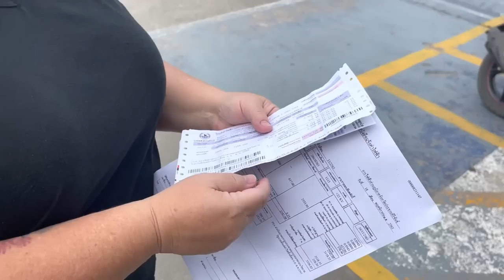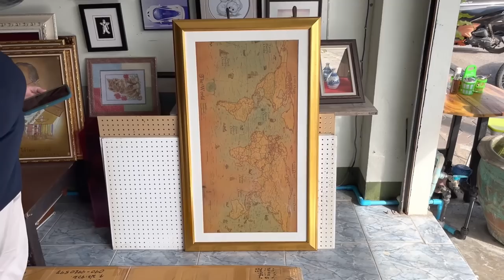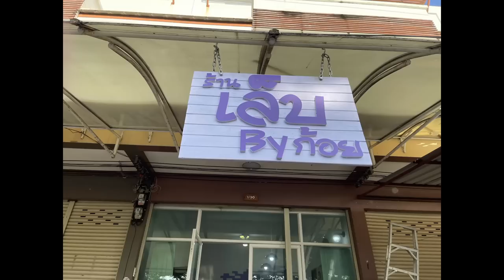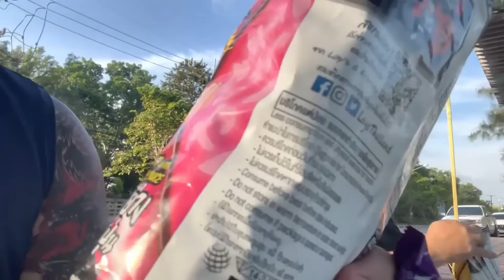WE PAID ALREADY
After coming back from the market Niccole noticed a bill in the box in front of the house. When she looked at it and saw it was for 3300 baht she immediately thought this is a mistake. We took the paperwork from a few days ago, when we had the new meter put in  and went to the PEA office again to verify we paid our bill. The lady looked it up in her computor and said it was paid and not to worry about it. So we know they won't come turn our electricity off. LOL After that we went to pick up a picture Niccole had framed in town. The picture was very big and Niccole had to hold it all the way home. Very scarey for her as she could not see where we were going. Later in the day we went to get a manicure and pedicure, since it has been a while, we were kind of shocked when she told us 150 baht a piece. We tipped her 200 baht and told her we would come back again. Then it was off to get foot, neck and shoulders massages, that was 200 baht a piece plus 200 baht tip. I would say we had a good day.